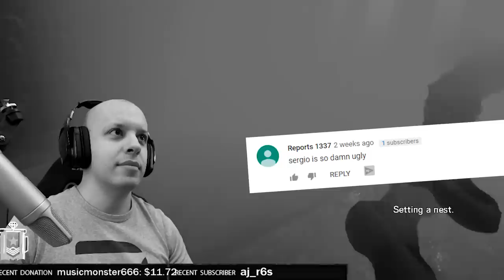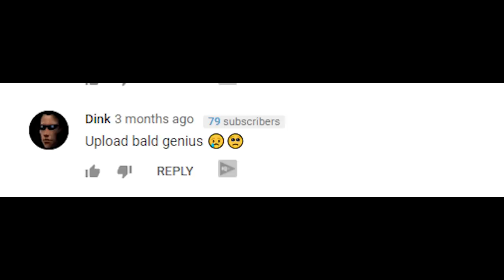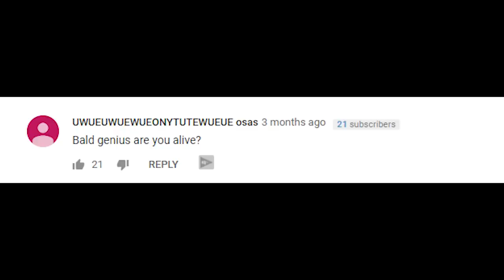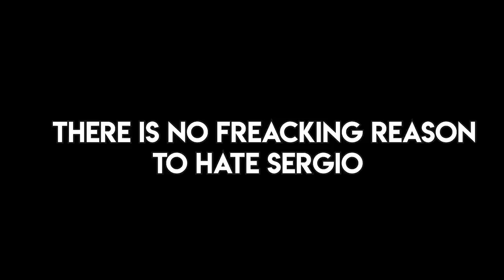How Sergio Really Plays Rainbow Six: Siege